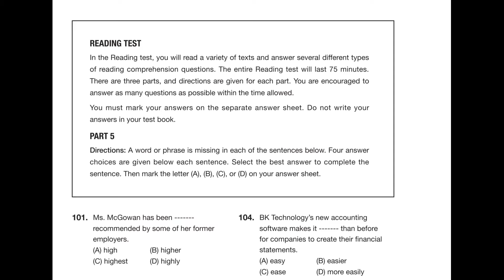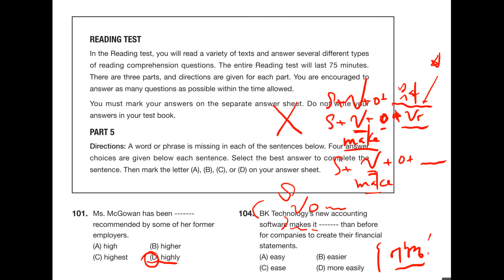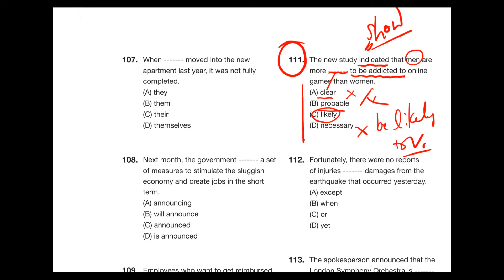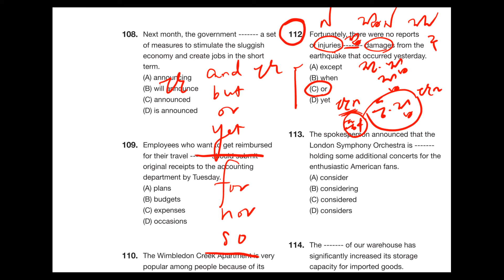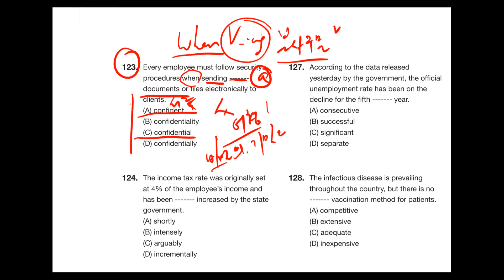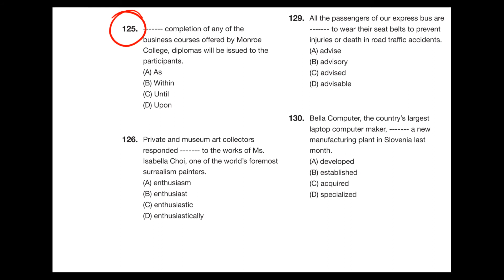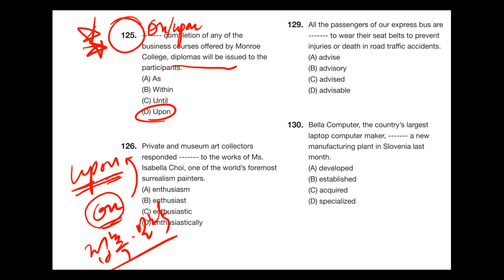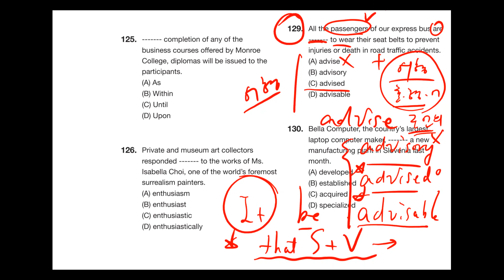[동영상강의] 해설주의 실전 토익 모의고사 RC Set 1-Part 5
변화된 토익의 유형조차 반영하지 못한 교재들이 많다. 모의고사란 실전과 같은 경험을 제공해야 하고 문제의 구성을 그대로 담아내야 한다. 몇십년간 ETS의 블랙리스트로 오른 막강 토익 저자진이 기출문제와 유형 및 난이도를 정확히 맞춘 모의고사가 드디어 출간되었다. 해설에 특화된 해설주의 토익 실전모의고사 시리즈!
체계적인 해설없이 토익 점수는 만들어 지지 않는다.

도서 바로가기